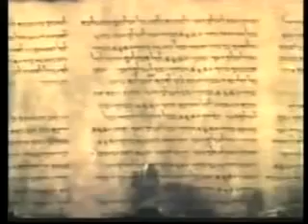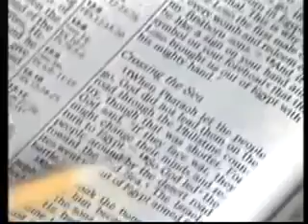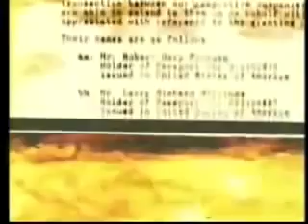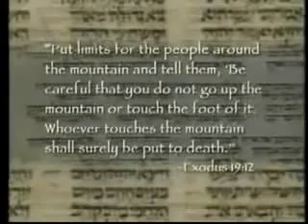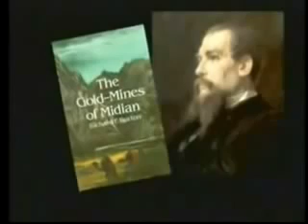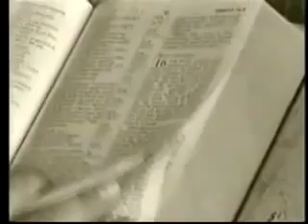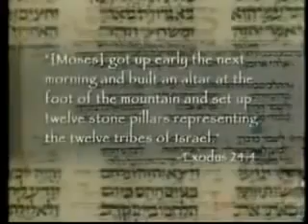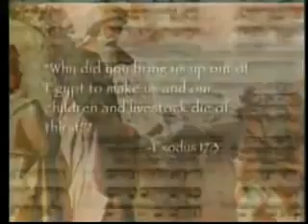Prawdziwa Góra Boga - zakazana archeologia [Lektor]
Niesamowita historia, którą CAŁY ŚWIAT ukrywa a PROMUJE fałszywą katolicką górę w swoim bałwochwalczym Egipcie... POLECAM GORĄCO!